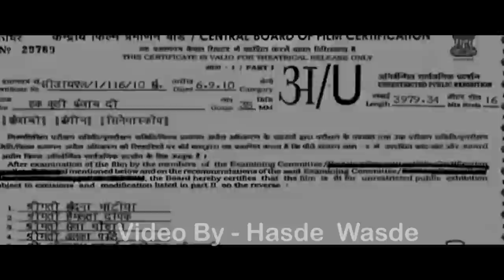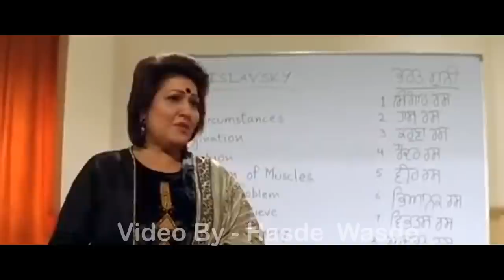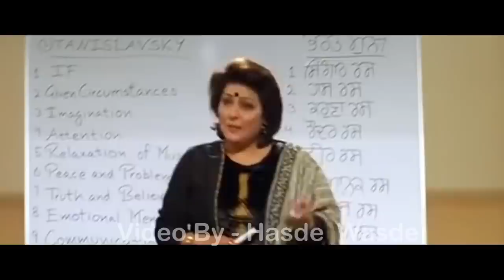Ik Kudi Punjab Di Full Movie Amrinder Gill | Jaspinder Cheema | Punjabi Movie | Hasde Wasde